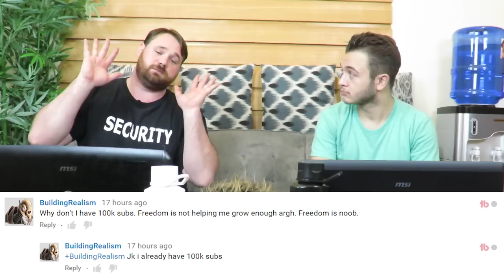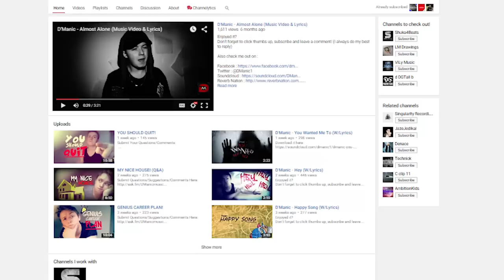Pewdiepie talks money, Time Warner Cable pays big, and Ladybaby?!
Today Zakk and Anthony talk about Time Warner Cable Customer service getting worse, How much Pewdiepie earned in 2014, The most adorably cute thief you've ever seen, and a Jpop Death metal band you'll have to hear to believe.

If you want to be cool like him make an intro and link us:

▼ Links

▼ Heartbeat

▼ Freedom!

▼ Music